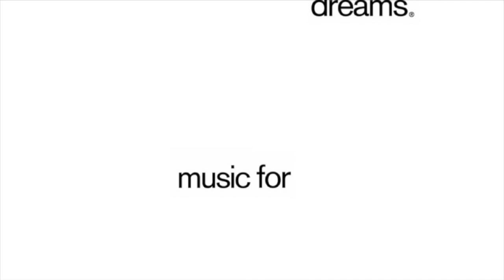Reinhard Vanbergen - Dark Ouverture - 0196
Reinhard Vanbergen releases his second album 'Soundtracks', a collection of his filmscores and soundtracks.